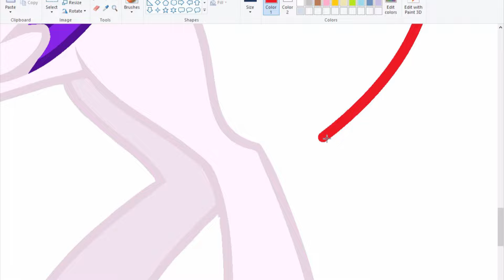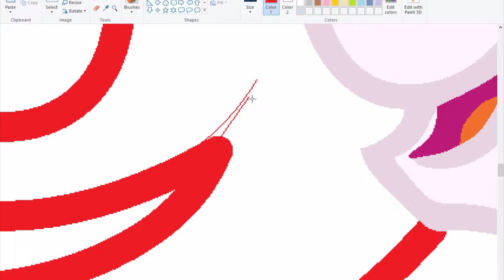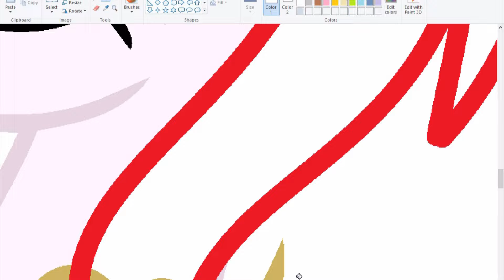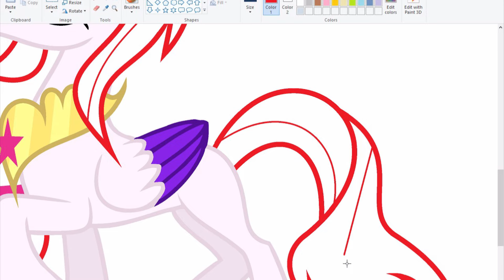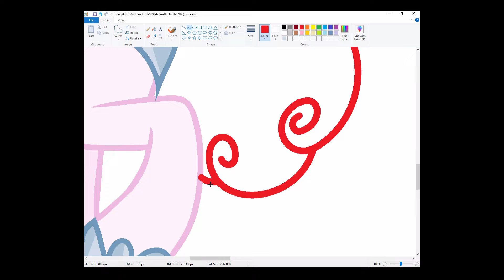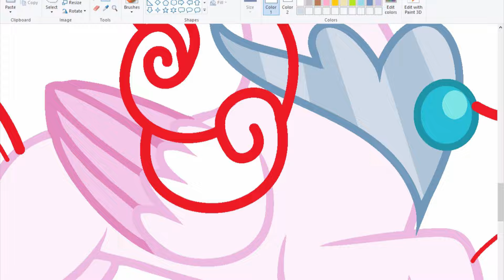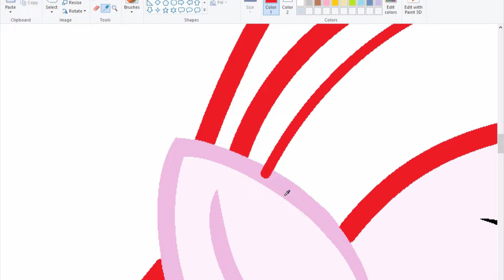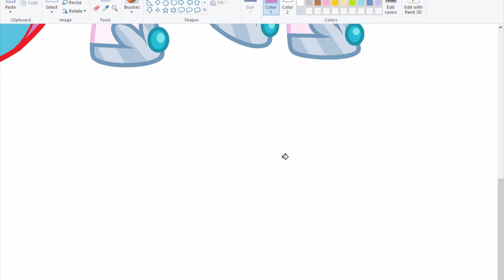MLP [{Next Gen}] The Crystle Sisters {Speedpaint} [(Base Edit)]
Dive into the magical world of MLP Next Gen with the enchanting Crystle Sisters in this captivating speedpaint. Watch as talented artists bring these vibrant characters to life with stunning colors and intricate details.
Princess Cadance + Shinning Armor + Flurry Heart and Snowflake Heart.